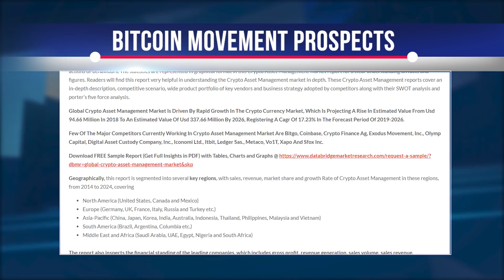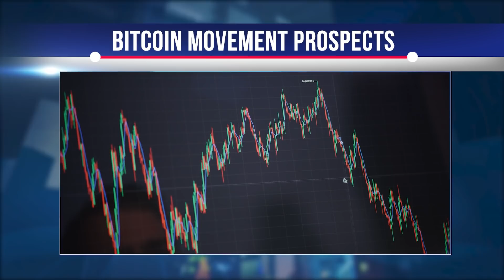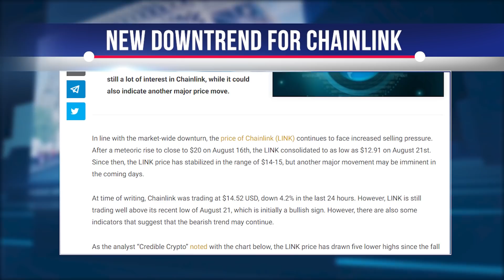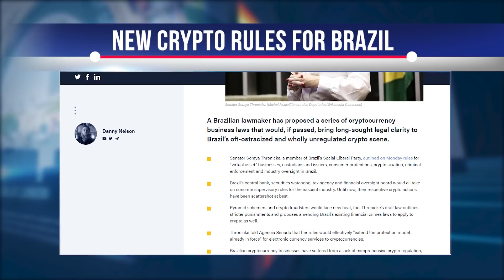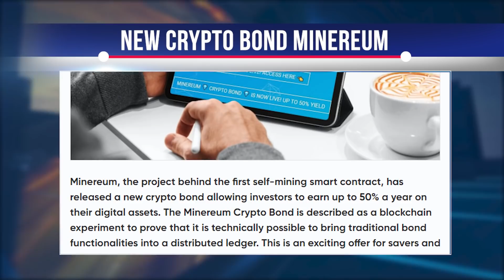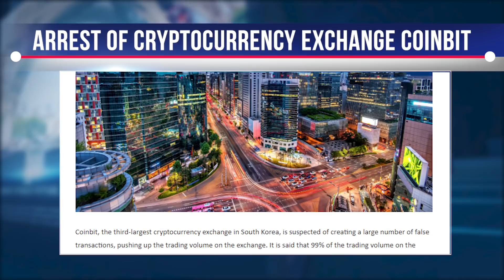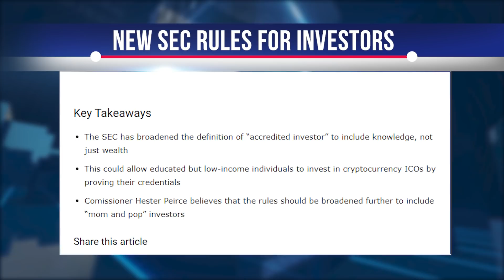CRYPTO NEWS: Latest BITCOIN News, MINEREUM News, ETHEREUM News.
The working day for all cryptocurrencies from the top 10 of the CoinMarketCap resource capitalization rating began with a positive movement.  Bitcoin is trading slightly above $ 11 thousand. Chainlink has risen in price most of all - by 3%, its price is now more than $ 15.  Bitcoin SV suffered the most during the day, its price fell by 1%.  XRP also became cheaper - by 0.8%.

Bitcoin investors discussed the prospects for the movement of the cryptocurrency rate
Not everyone sees the growth prospects of a digital asset in the near future.

According to the creator of one of the most popular technical analysis indicators - John Bollinger, the current decline in the BTC rate has opened up the opportunity for investors to profitably purchase cryptocurrency for a long time.

Indian P2P cryptocurrency market triples despite regulatory uncertainty
In addition to the surge in the Indian P2P market in recent months, the DeFi sector in the country is gaining momentum.

According to data from aggregated Bitcoin (BTC) peer-to-peer trading platforms Paxful and Localbitcoins, weekly trading volumes in India have been growing steadily since April.

New downtrend looming for Chainlink, fundamentals remain strong
The Chainlink price is facing a further downtrend according to technical chart analysts.

As noted by an analyst at Credible Crypto, the LINK price has hit five lower highs since the $ 20 drop, which is a strong bearish sign.  According to the analyst, the focus is now on the $ 13.5 to $ 12.9 range, which can serve as support.

Brazilian legislator proposes cryptographic rules for a country that does not
If laws are passed, they will bring long-awaited legal clarity to Brazil's fully unregulated cryptocurrency.

Senator Soraya Tronica, a member of the Social Liberal Party of Brazil, outlined on Monday the rules for the business of "virtual assets", custodians and issuers, consumer protection, cryptocurrency taxation, prosecution and industry oversight in Brazil.

Crypto Exchange Coincheck Launches First IEO In Japan
Coincheck announced that it will support the domestic company in launching the country's first IPO.

The Hash Palette platform, which distributes content such as Japanese graphic novels, anime, and music, is aiming to raise nearly ¥ 1 billion through its token sale on Coincheck, CoinDesk Japan reports.

Minereum Launches Cryptocurrency With Up To 50% Yield
Minereum has released a new crypto-bond allowing investors to earn up to 50% per year on their digital assets.

Launched in April 2017 with an airdrop as the first self-mining smart contract, Minereum allows users to generate new coins without the need for crypto mining hardware, allowing the code to do all the work.  In March 2020, the project went through a new airdrop, which featured nearly 1.2 million addresses, and added various new features such as decentralized trading, betting, and Lucky Draw's provably fair online play.

Police arrested South Korean cryptocurrency exchange Coinbit for allegedly overstating trading volumes
Coinbit has ceased operations amid an ongoing police investigation.

South Korea's oldest newspaper, Seoul Shinmun, reported this on Wednesday, saying Coinbit offices had been ransacked on charges of fraud.  The exchange is accused of using several "ghost accounts" to increase trading volumes.

Vitalik Buterin does not consider the national blockchain network of the PRC a competitor
Ethereum co-founder Vitalik Buterin believes that it will be difficult for the Chinese authorities to achieve the international popularity of their national blockchain network.

Buterin said that for BSN to be internationally approved, project representatives must gain the trust of potential users.  In his opinion, what Chinese developers are currently offering is not enough.  Vitalik Buterin also drew attention to the high level of centralization of BSN.

New SEC Rules for Accredited Investors Will Make ICOs More Accessible
The new SEC rules for "accredited investors" will allow more people to invest in early token sales.

In accordance with US law, only accredited investors can buy cryptocurrency through token sale and ICO.  Meanwhile, the general public can trade any cryptocurrency on the exchange only after the completion of its ICO.  In practice, this means that only wealthy investors have access to early investment opportunities.

Crypto Exchange FTX Buys Popular Blockfolio App For $ 150 Million
Fast-growing FTX has acquired portfolio management app Blockfolio for $ 150 million.

FTX acquired Blockfolio for $ 150 million, according to a conversation between Crypto Briefing and CEOs Edward Moncada and Sam Bankman-Freed.  The deal is likely to result in the fast-growing exchange adding millions of users to its platform.
FTX buys Blockfolio for $ 150 million